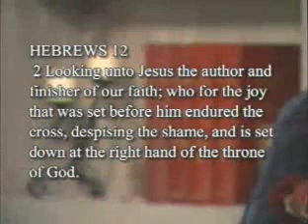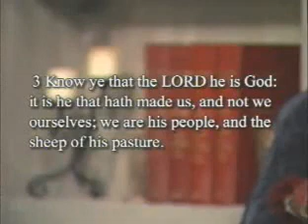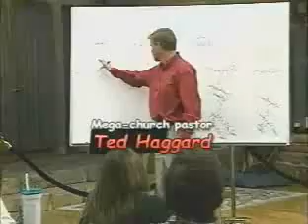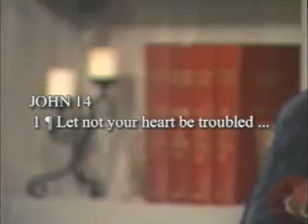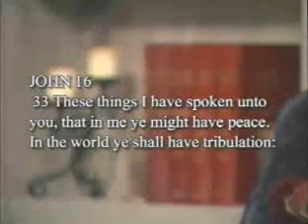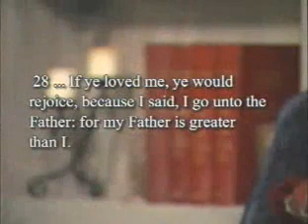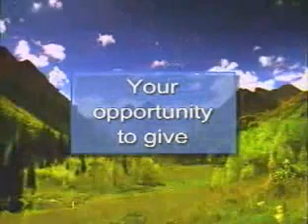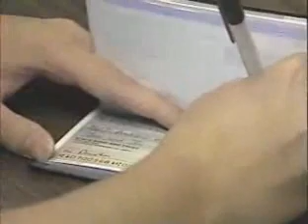The Effects of Praise by Andrew Wommack (2000) Part 2